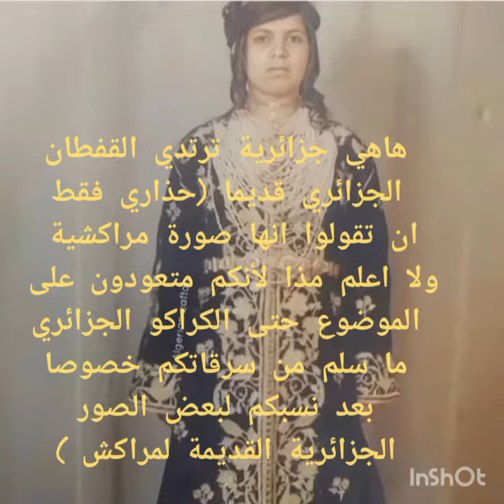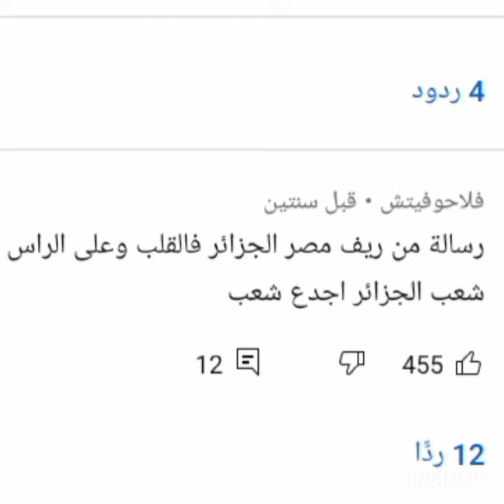عودةخطيرةلبنغلادشومحاولاتسرقة القفطانالجزائري!مستمرة، تهجمواعليابعدتنزيليلفيديوالقفطان الجزائريزمان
25/3/2022

استمتعوا بالفن الجزائري الأصيل اللي بدو البعض يسرقوا وبنسبوا لبلد تاني غير الجزائر لكن ابنائها لازلنا هنا: